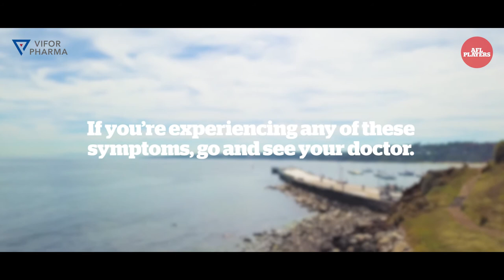Vifor Pharma — Hosking twins open up about iron deficiency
Growing up in the picturesque surrounds of Victoria’s Mornington Peninsula, identical twins and Carlton AFLW players, Sarah and Jess Hosking had no choice but to be active from a young age.